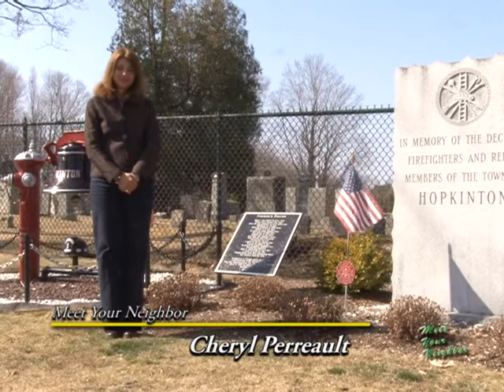Meet Your Neighbor: Tom McIntyre